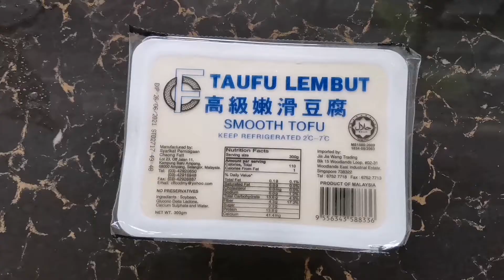[豆腐]这样做，小娃一人吃一整片，还不进来看看？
材料:虾米，豆腐，小葱头。
👉准备一个豆腐，豆腐打开放入盘子。
蒸锅蒸5分钟。
👉小米浸泡至松软，取出杂质和虾壳。
👉小洋葱去皮剁碎。
👉爆香小米和小葱头，加水之后再加照烧酱
👉取出蒸好的豆腐，淋上刚刚炒好的虾米和小葱头，就完成了。